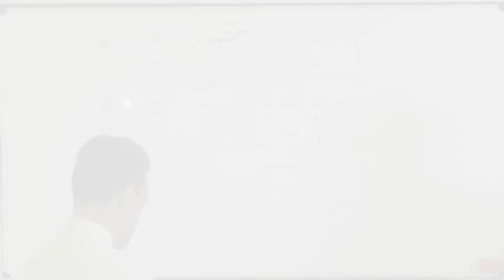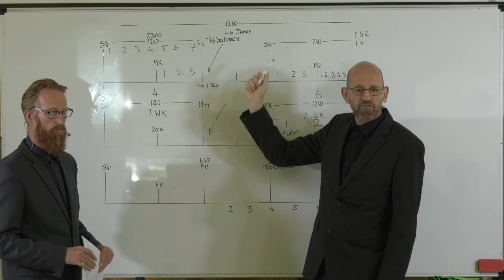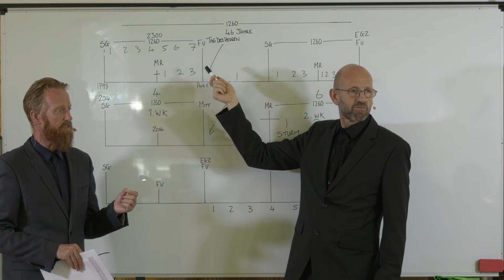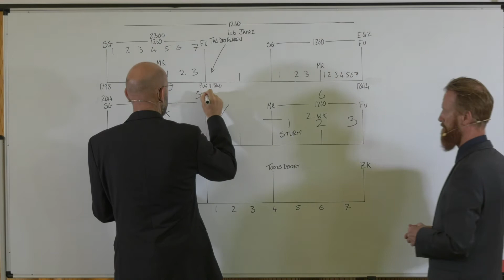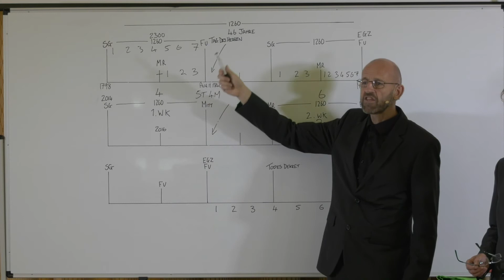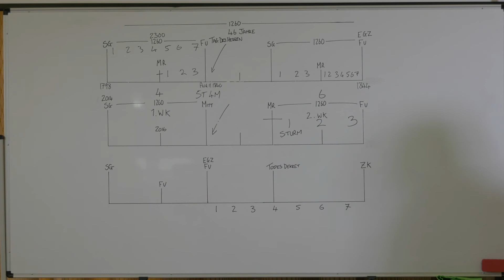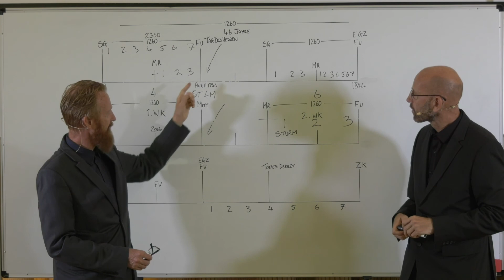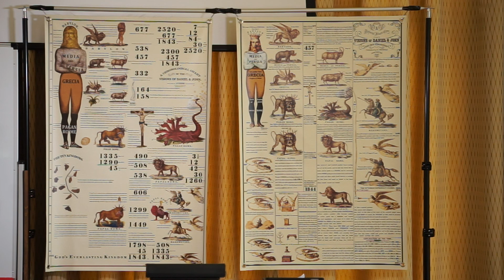22. Mark Bruce - The Reward of Faith/Der Lohn des Glaubens